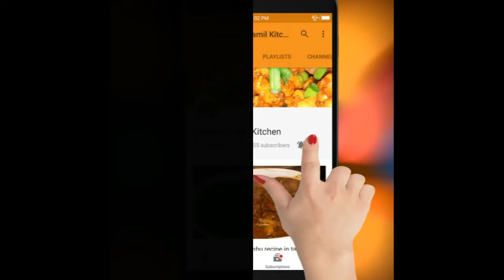Rava Uttapam Recipe Tamil|Instand Rava Uttapam|Sooji Uttapam|Breakfast Recipe|ரவா உத்தப்பம்